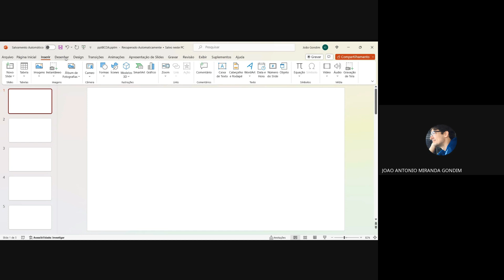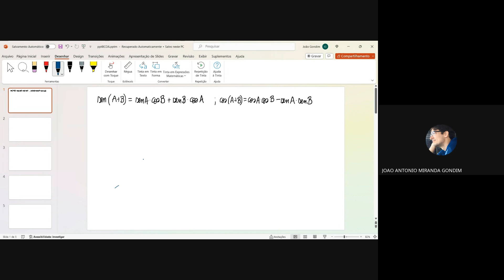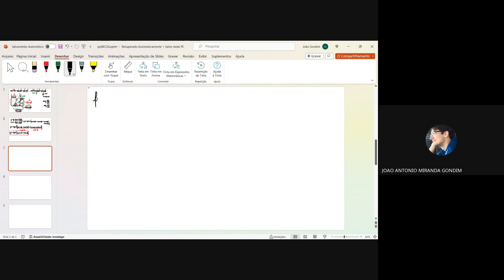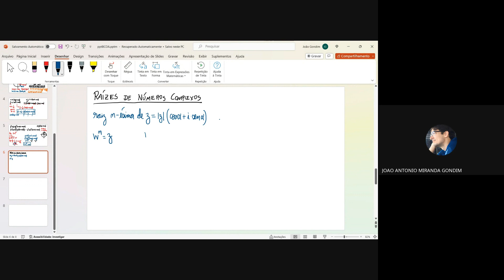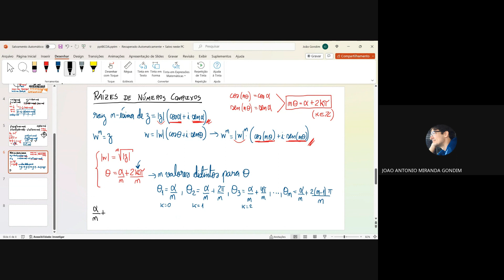Álgebra 2 (EAD) - Aula síncrona 2 - 2024.1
Olá, pessoal! Esta é a gravação da segunda aula síncrona do curso de Álgebra 2, da Licenciatura em Matemática da UFPE, modalidade EAD, ministrada no semestre 2024.1. Espero que gostem!